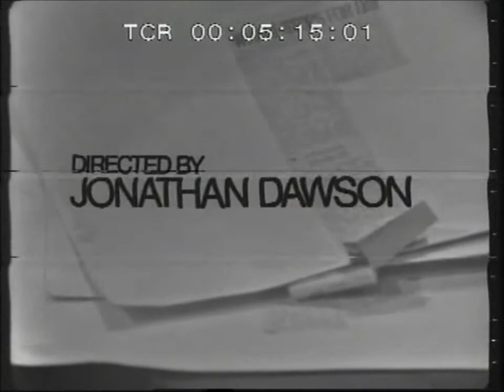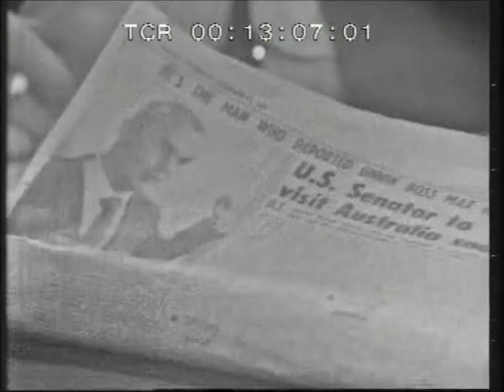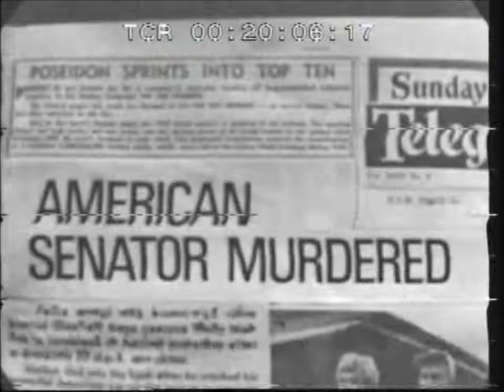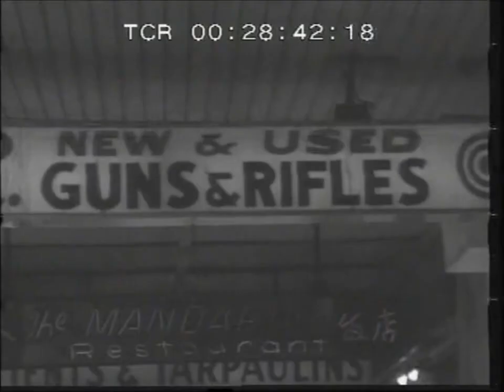The Link Men, Ep 2 "Home Run"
Starring: Kevin Miles, Bruce Montague & Tristan Rogers

Guest Starring: John Warwick, John Fegan, Michael Latimer, Max Meldrum, Sandy Gore, Christina O'Brien, Don Smith & Charles Moody